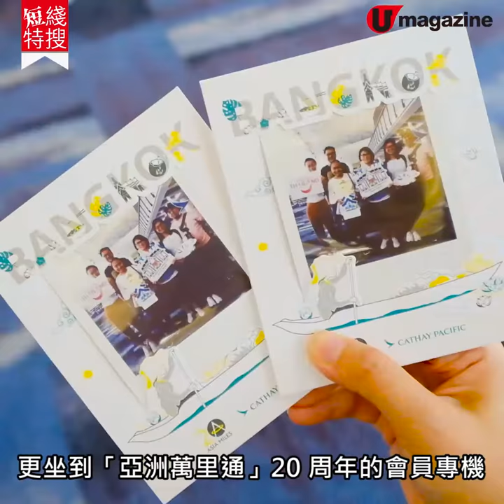【短線特搜】曼谷食玩精華遊 泰菜班、全泰最高觀景台、Line Village打卡位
【曼谷自由行】回鄉返曼谷，除咗 shopping 行商場，逃至核心的外圍都有大把節目㗎！像翟道翟市集附近可以對住綠意環境上 cooking class ，或者上泰國最高的觀景台，歎住 cocktail 俯瞰曼谷全景，再玩埋最新降落傘 VR 遊戲。回到旺區，Line 粉絲仲可以去 Line Village 朝聖打卡。今次坐「亞洲萬里通」20 周年的曼谷會員專機，仲可以免費任揀其中一項體驗，雖然活動已經完結，以上活動都仲可以用 Asia Miles 換取㗎。

【INFO】
Baipai Thai Cooking School
地址︰8/91 Ngam Wongwan Road, Soi 54, Ladyao, Chatuchak, Bangkok
收費︰4 小時烹飪班每位 THB 2,200 （約 574 港元）
開放時間︰上午班 9:30am-1:30pm、下午班 1:30pm-5:30pm（星期日及公眾假期休息）
交通︰由市中心駕車前往約 20 分鐘

Mahanakhon Skywalk
地址︰King Power Mahanakhon, 114 Narathiwas Road, Silom,
Bangrak, Bangkok
開放時間︰10am-12mn
收費︰74 樓室內觀景台 - 成人 THB 765（約 200 港元）、小童/長者 THB 250（約 65 港元）；
74 樓 +78 樓頂樓觀景台 - 成人 THB 965（約 252 港元）、小童/長者 THB 450（約 117 港元）
交通︰BTS Chong Nonsi 站 3 號出口直達

LINE VILLAGE
地址︰Siam Square One Building, 338 Rama I Rd, Pathum Wan, Pathum Wan District, Bangkok
收費︰成人 THB 850（約 222 港元）、小童/長者 THB 650（約 170 港元）
開放時間︰10am-10pm（最後入場時間 9pm）
交通︰BTS Siam 站 4 號出口步行前往約 2 分鐘

全方位緊貼《U Magazine》社交平台